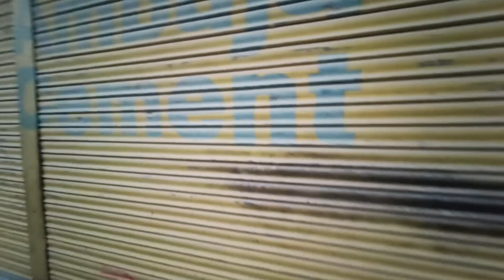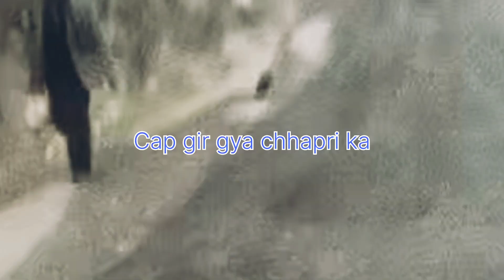bhai kon hai ye log aise harkat kyu kr rhe hai 😡😡